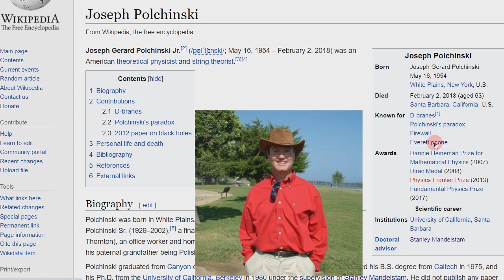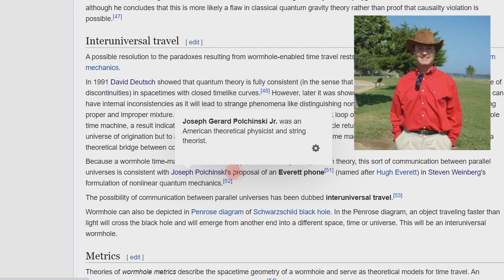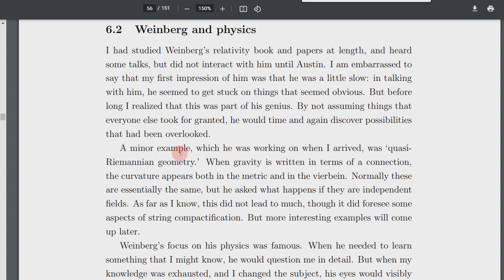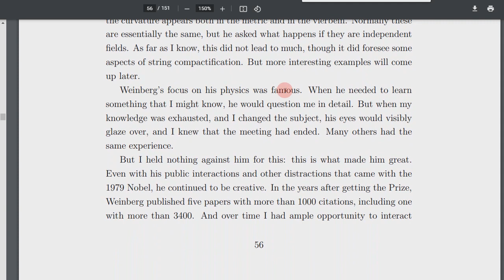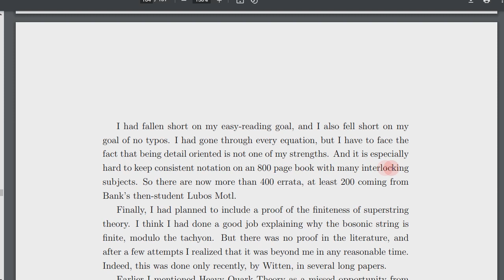Джо Полчински - Воспоминания физика-теоретика